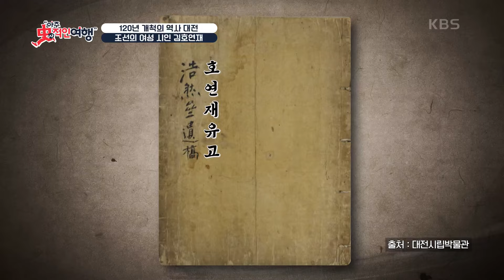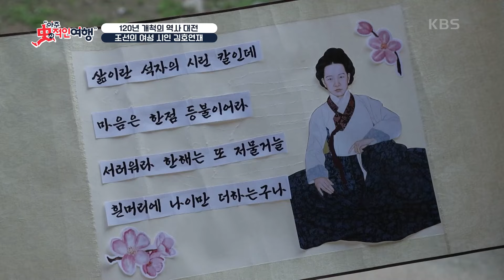조선의 여성 시인, 김호연재 [아주 사적인 여행] | KBS 241006 방송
조선의 여성 시인, 김호연재